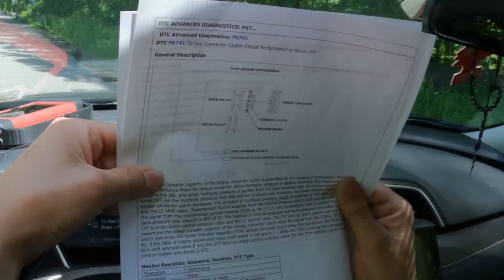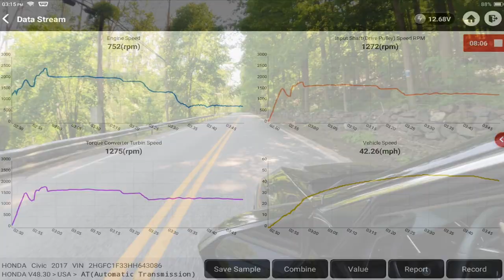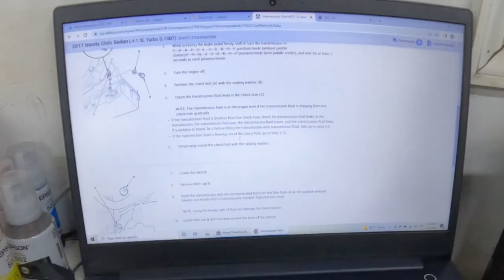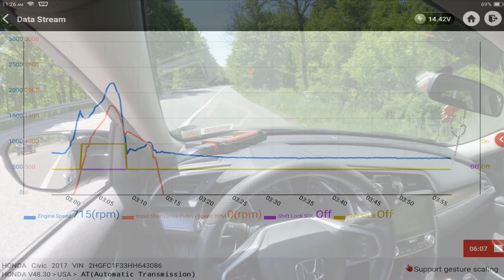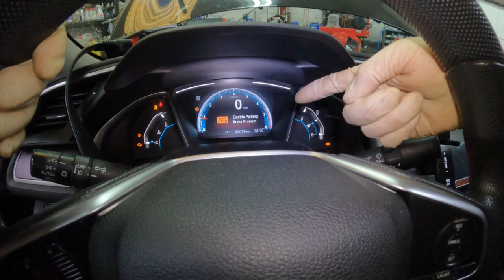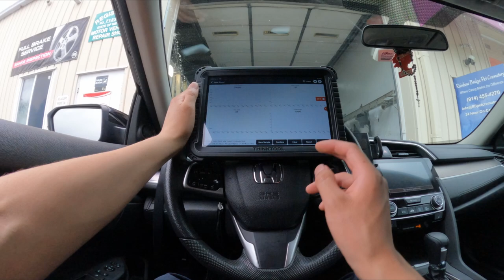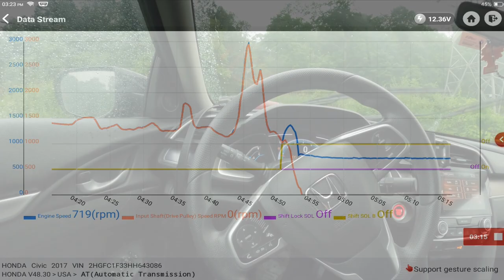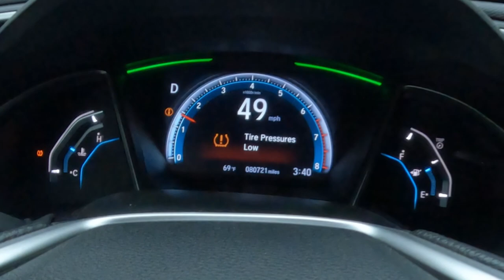No da ninguna falla al manejarlo pero a la luz de 💥CHECK ENGINE💥 no le importa! | P0741-DIAGNÓSTICO